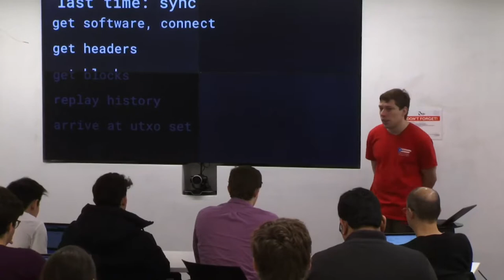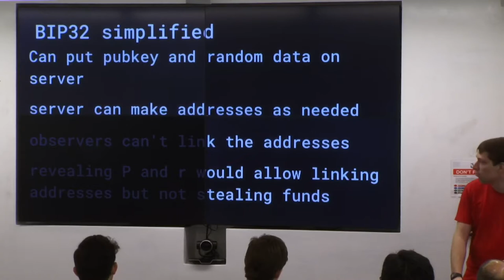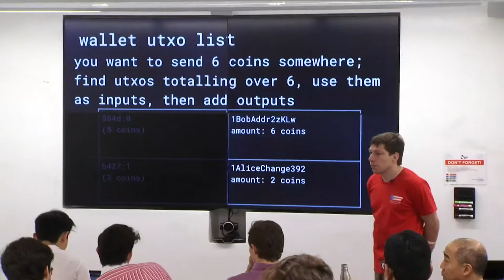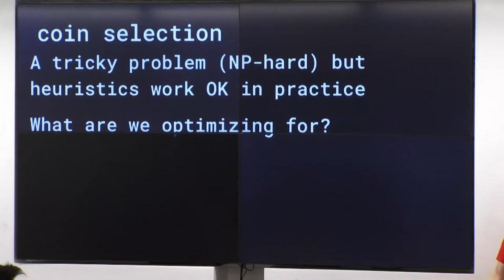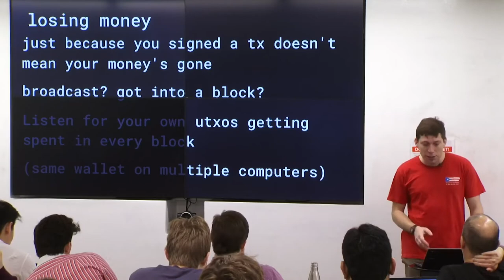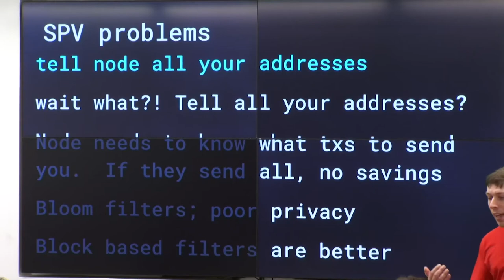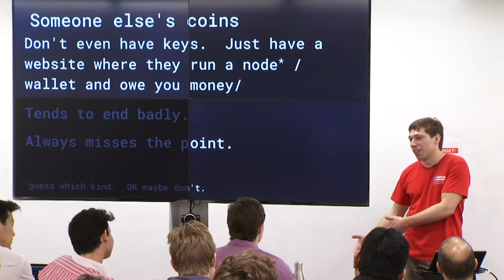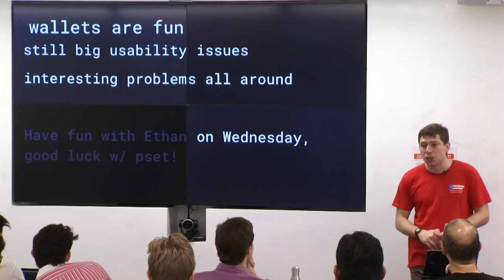6 Wallets and SPV